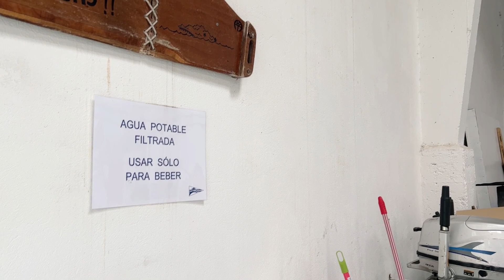Visitamos el CINA en la Ría de Arousa.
Hemos tenido la oportunidad de visitar el CINA, Centro Internacional de Navegación de la Ría de Arousa. Lo hemos hecho durante una corta escala dentro de la Ruta de los grandes faros del 2023, fondeando el Quinto Real enfrente de la misma playa en la que se apareja la flota del CINA...